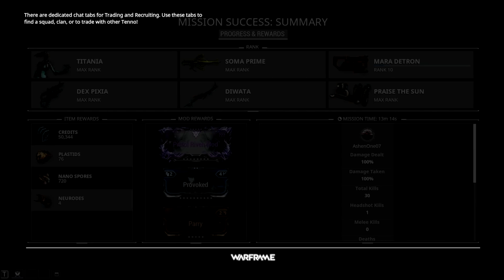Warframe: SORTIE LVL100 LEPHANTIS GOT OWNED BY A TINY PIXIE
Warframe: SORTIE LEPHANTIES GOT OWNED BY A TINY PIXIE

CREDITS

ABOUT WARFRAME

It's latest update is called The Sacrifice, a main quest that follows the Operator in their search for the Lotus, who has been taken by Ballas for unknown reasons. They are aided by a new Warframe, Excalibur Umbra, who possesses unusual abilities and has strong ties with Ballas.

The quest was first teased at TennoCon 2017 and was teased on the WARFRAME site. The Sacrifice was released on PC June 14, 2018 with Update 23.0.